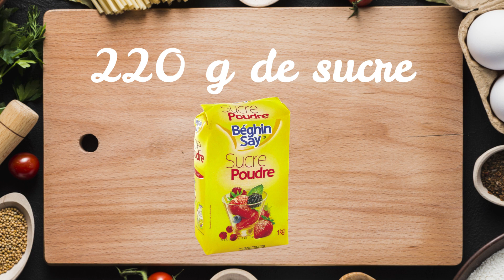GÂTEAU AUX NECTARINES - LA CUISINE DE FRANCINE